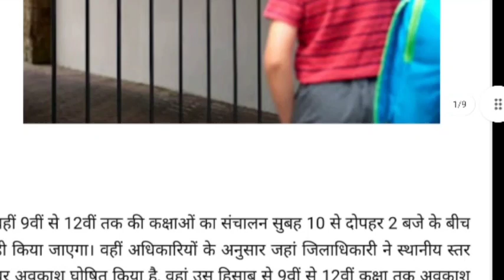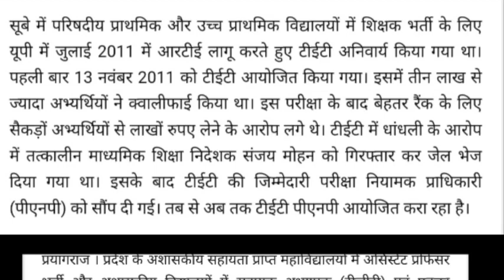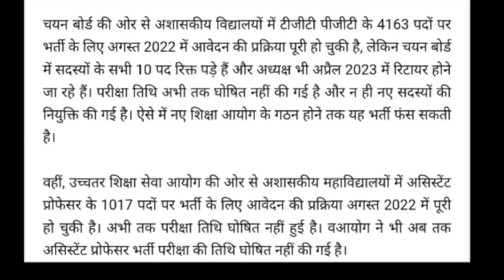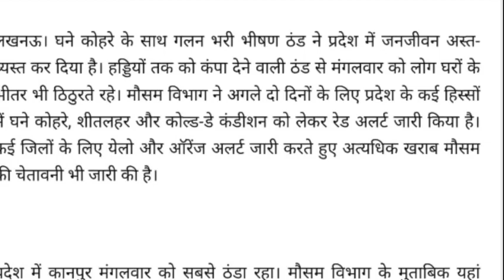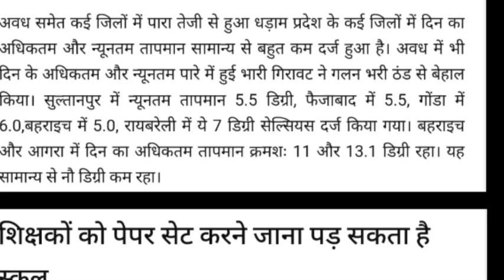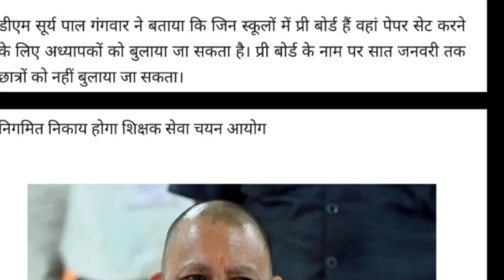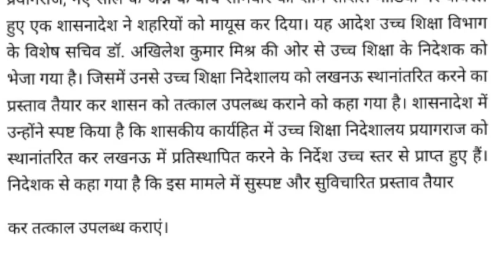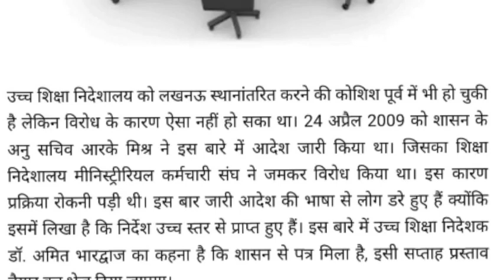छुट्टियां निरस्त करने पर 20 बीएसए तलब। लखनऊ जाएगा उच्च शिक्षा निदेशालय